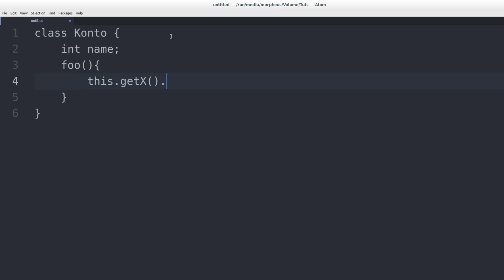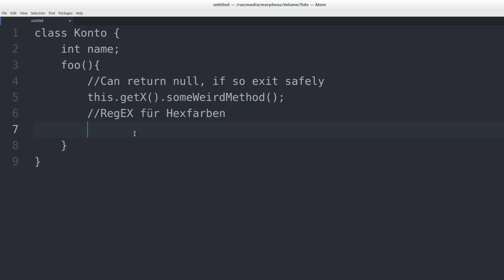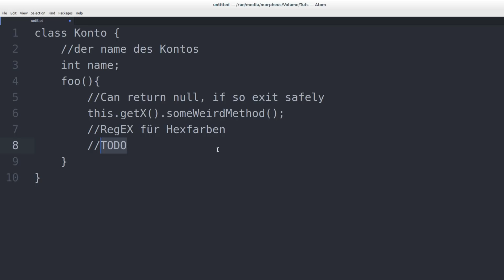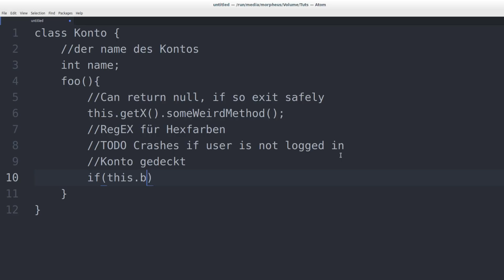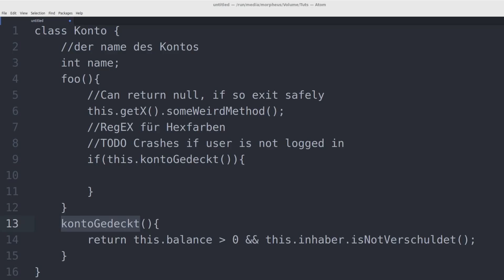Clean Code Tutorial #4 - Kommentare